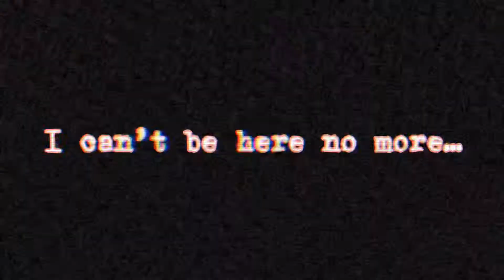Pink Colored Love ~ピンク色の愛~ (TW: Glitch effects)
The audio doesn’t belong to me ^^

I hope y’all like this :3